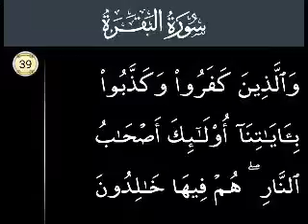P39 Serial.Surah Al Baqarah Ayat 39.